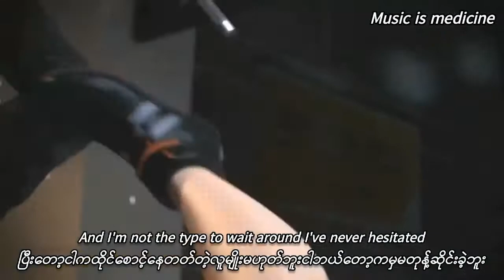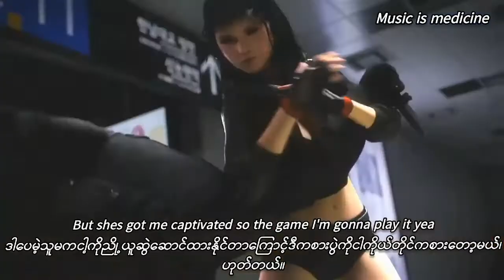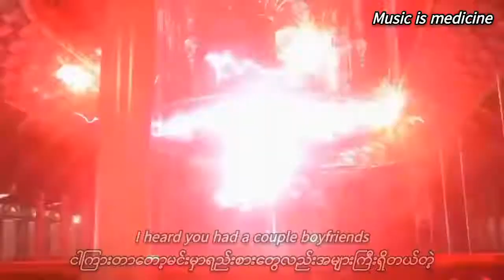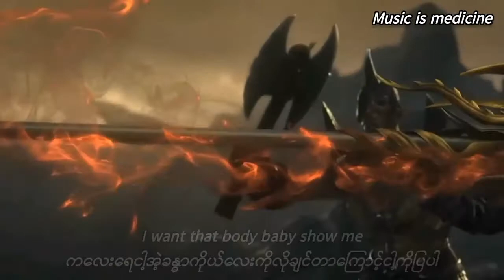Neffex -Rumors mm sub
🔹Neffex - Rumors mm syb🔹

Game : Final fantasy series
            Sudden Attack
            League of Angel

I don't own game clip & music
Btw my edits : )